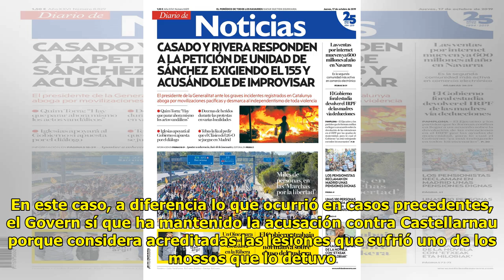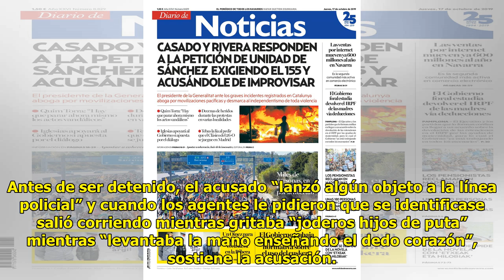Un independentista pacta con Govern y Fiscalía 1,9 años de cárcel por los disturbios postsentencia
Max Castellarnau, manifestante...